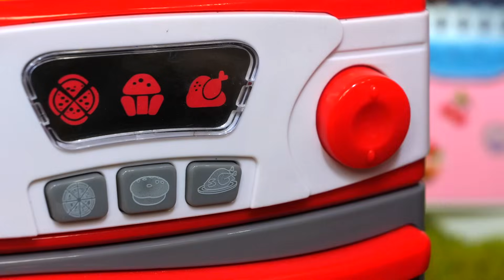Peppa Wutz Spielzeug auf Deutsch. Ein Überraschungsfrühstück für Mama und Papa. Spielzeug Video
Wir haben für Kinder ein neues Video mit Peppa Wutz. Schau Dir unser neues Spielzeug Video auf Deutsch an. Es ist Morgen. Schorsch, wach auf! Lass uns für Mama und Papa eine Überraschung vorbereiten. Peppa will für ihre Eltern das Frühstück vorbereiten und Schorsch hilft ihr dabei. Während Peppa Spiegelei mit Würstchen macht, kümmert sich Schorsch um die Toastbrote. Fertig! Mal sehen, ob Mama und Papa sich über die Überraschung freuen...

Dieser Kanal hat viele tolle Videos mit Peppa Wutz und anderen Spielzeugen aus Plüsch. Mit tollen Plüschtieren und Puppen werden wir Riesenspaß haben! Hier können die Kinder was Neues lernen und viel Spaß haben. Im Plüsch Paradies warten auf die Mädchen und die Jungen jede Menge tolle Abenteuer.